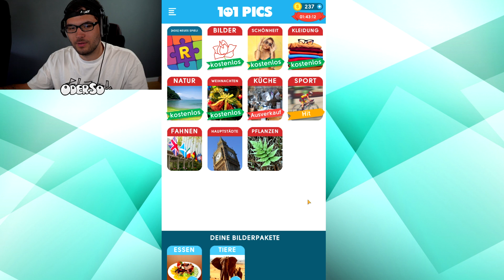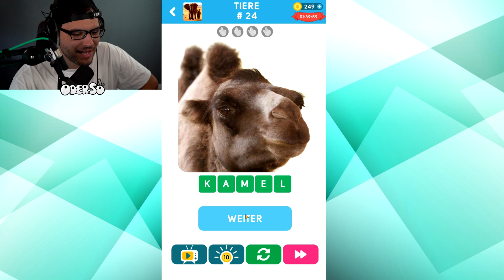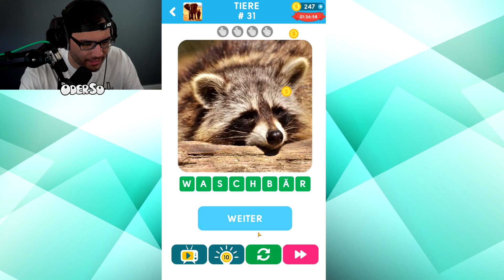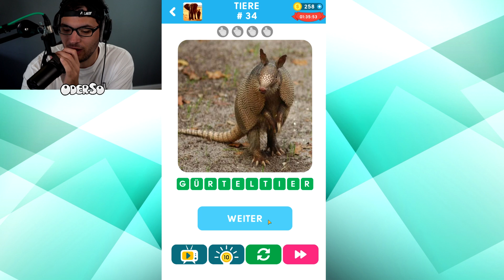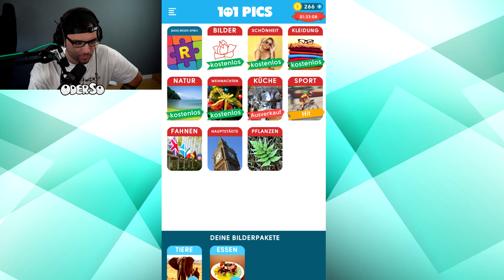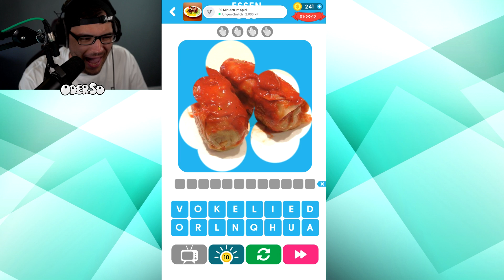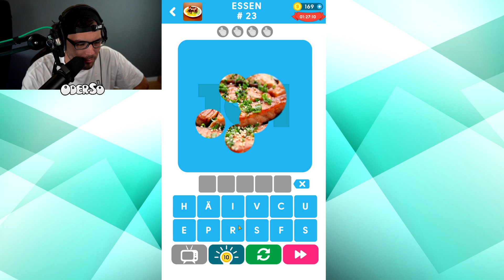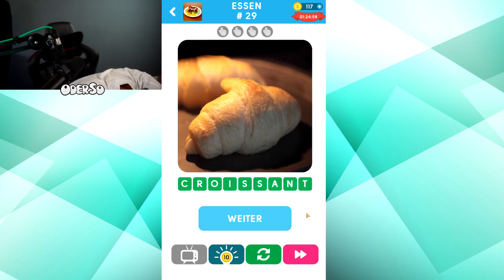1% ERKENNT WER DIESER MENSCH IST...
ERKENNST DU DAS?! HANDY APP TEST